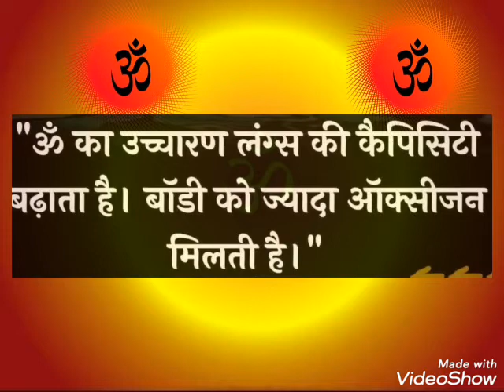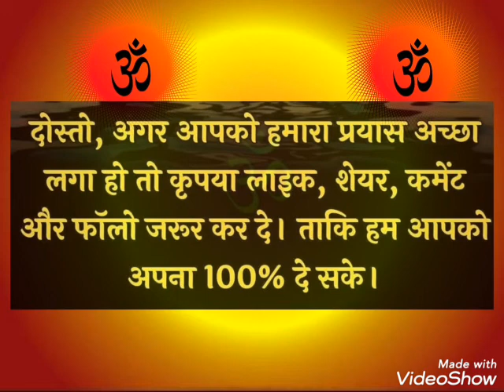ॐ मंत्र के हमारे शरीर पर कोन से फायदे होते है! importance about om mantra. ॐ मंत्र!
ॐ मंत्र के हमारे शरीर पर कोन से फायदे होते है ,ॐ मंत्र , effective mantra, om mantra is very powerful. best mantra of world om, om, om om om , om namha, namo nahyan, om manter se hmre sarris pr kya kya faide hote hai, importance about om mantra. ooom, ॐ मंत्र के हमारे शरीर पर कोन से फायदे होते है